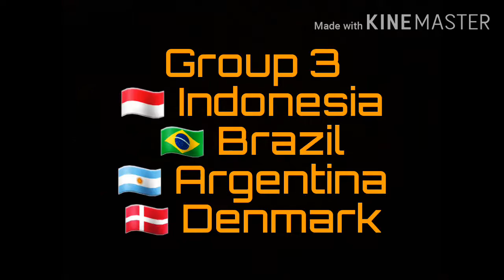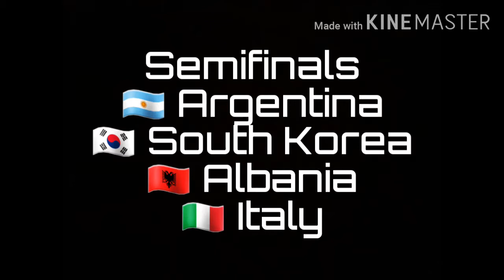Need For Speed Most Wanted World Grand Prix Racing 2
Race 2
Track: West Village